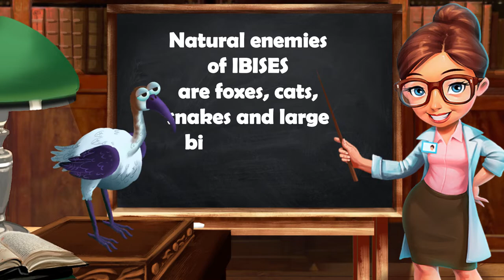ZooCraft: Fun Facts Time 2! Vol. 4 (Ibis)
DO YOU HAVE WHAT IT TAKES TO RUN A REAL ZOO?

As a Zoo Keeper, you’re handed the keys to a run-down zoo, what will you do?

Build your own unique zoo, breed cute animal babies and discover new species by making genetic experiments.

Feed and play with your animals in their habitats, raise up animal babies and let visitors buy them as pets.

Play mad scientist in the Laboratory to get new, unusual and rare animals. If you have too many of them, you can always let the extras live in your warehouse.